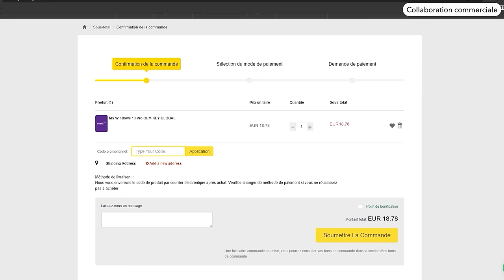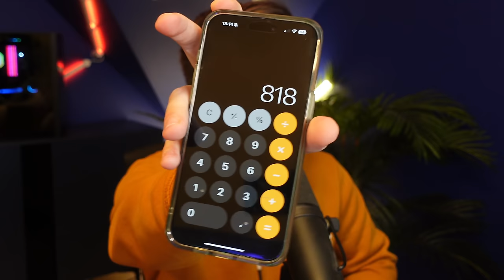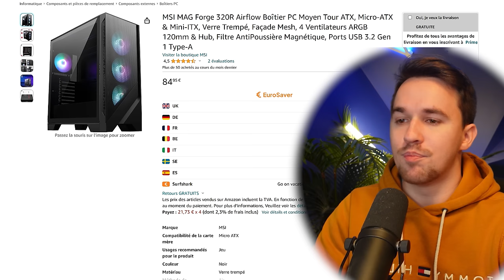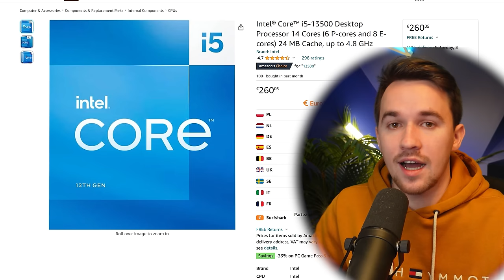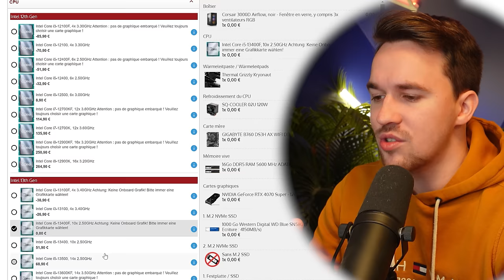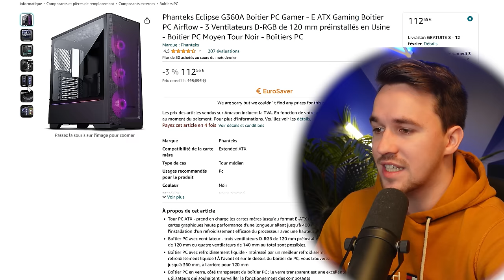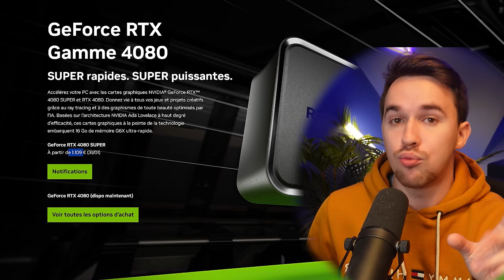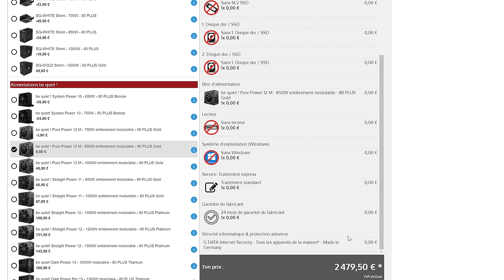TOP 5 : PC GAMER PAS CHER FEVRIER 2024 (Config à 800€, 1000€, 1600€, 2000€, 2500€)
Aujourd'hui on se retrouve avec une vidéo dans laquelle je fais un TOP 5 des PC Gamer les plus intéressants en terme de rapport qualité prix en Février 2024 ! Toutes les infos justes en dessous 👇🏼

Produit offert par les marques : NON
Les opinions exprimées sont les miennes. En tant que Partenaire Amazon, je réalise un bénéfice sur les achats remplissant les conditions requises (ce qui ne change absolument rien pour vous)

Configuration PC Gamer 800€
Carte mère
Carte graphique AMD
Carte graphique Nvidia

Processeur INTEL
Carte mère INTEL

PC Gamer déjà monté 800€ (pensez à faire les mêmes modifications que moi)

Configuration PC Gamer 1000€
Carte mère
Carte graphique AMD
Carte graphique Nvidia

PC Gamer déjà monté 1000€ (pensez à faire les mêmes modifications que moi)

PC Gamer déjà monté 1600€ (pensez à faire les mêmes modifications que moi)

PC Gamer déjà monté 2000€ (pensez à faire les mêmes modifications que moi)

Note : une maj bios de la carte mère sera peut-être nécessaire (fait en 30min avec un tuto)

PC Gamer déjà monté 2500€ (pensez à faire les mêmes modifications que moi)

Titre : TOP 5 : PC GAMER PAS CHER FEVRIER 2024 (Config à 800€, 1000€, 1600€, 2000€, 2500€)

00:00 Introduction
01:45 Config PC 800 euros
06:55 PC Gamer monté 700 euros
09:05 Config PC 1000 euros
13:35 PC Gamer monté 1000 euros
15:50 Config PC 1600 euros
21:18 PC Gamer monté 1600 euros
23:40 Config PC 2000 euros
27:55 PC Gamer monté 2000 euros
30:12 Config PC 2500 euros
35:09 PC Gamer monté 2500 euros